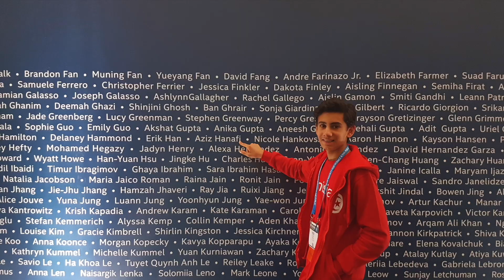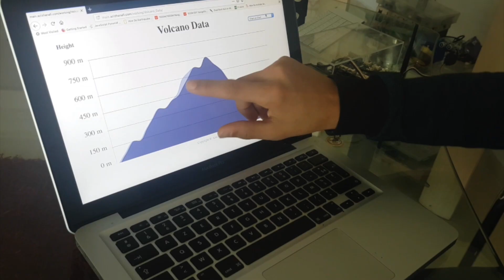Aziz Hanafi - MIT LaunchX 2019 Application Video. [Accepted]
My application video for MIT LaunchX 2019.